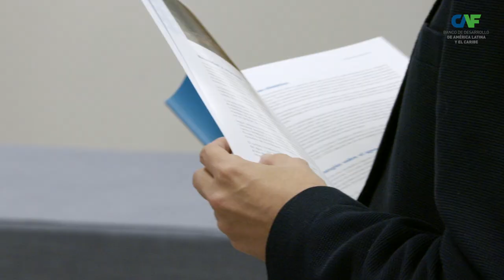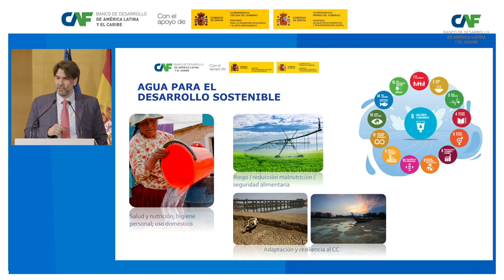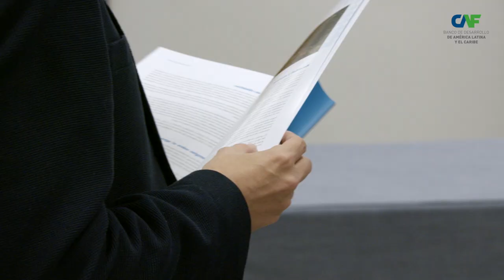9º Diálogos del Agua España - América Latina y el Caribe 2023 (video resumen)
CAF participó de la IX edición de Diálogos del Agua, que tiene por objeto establecer un diálogo en torno a los desafíos en el financiamiento de las inversiones necesarias para cumplir las metas establecidas en el ODS N° 6 y aquellos vinculados a la Seguridad Hídrica.